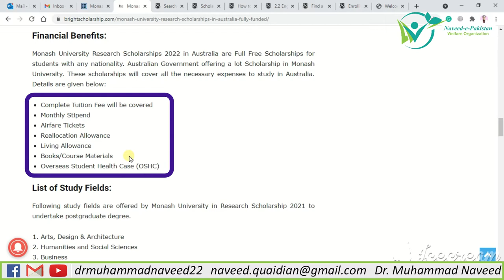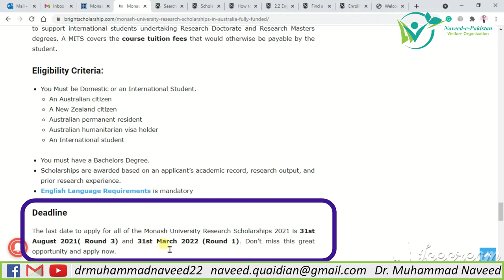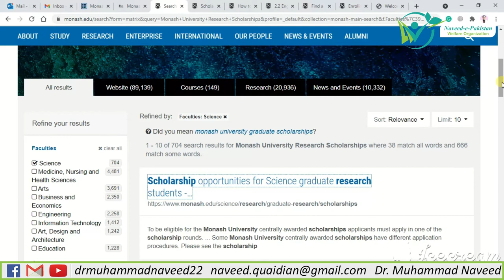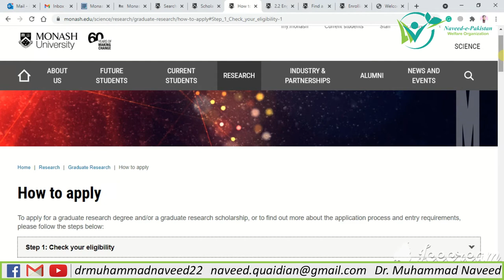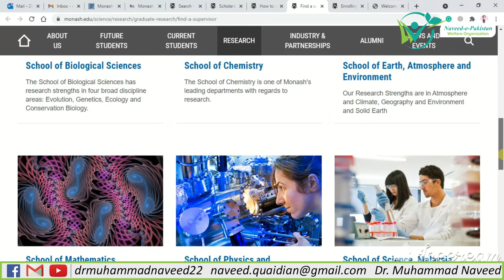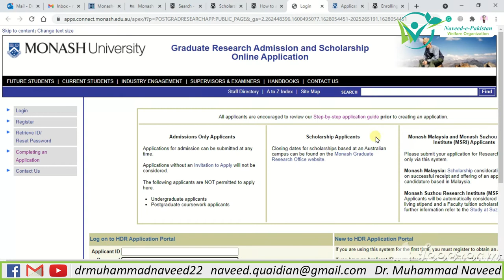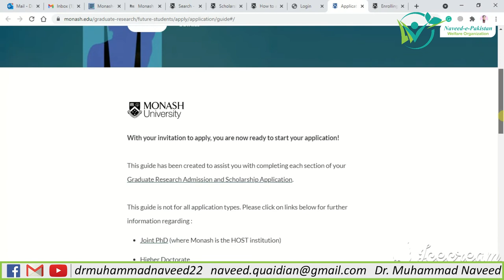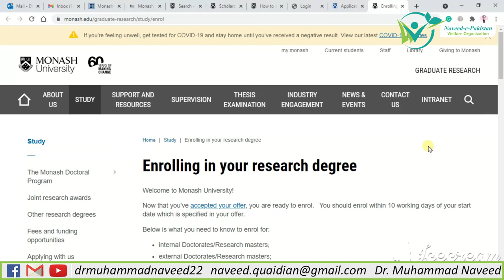Study in Australia | Monash University Scholarship | Lecture 131 | Dr. Muhammad Naveed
Monash University Scholarships: Useful links

Australia is now open for applications. The Monash University is offering two different types of scholarships; Monash Graduate Scholarship (MGS) and Research Training Program (RTP) Scholarships. These Australian scholarships are available for research master’s degrees and research doctorate. Monash University ranks among the top 100 universities of the world. The exceptional teaching quality makes this institute unique from other universities. It offers a wide range of courses and research projects by which students can benefit from good research skills.

The Monash RTP Scholarships are provided by the Australian Government while the Monash University Graduate Scholarships in Australia are provided by the Monash University. The campus is enriched with global community members that provide a diverse environment to the students.
Benefits of Monash University Scholarships 2021-22 in Australia:
The scholarship value is up to $29,500
Allowance for Living and monthly stipend will be covered.
If a candidate would apply to a different university scholarship for tuition fee, that can be merged with this scholarship.Eligibility Criteria of Monash University Scholarships in Australia:
A candidate must be a citizen of the above-mentioned countries or an international student.
A candidate applying for the master’s degree program must have a bachelor’s degree of at least 4 years as a full-time student.
A candidate should have at least an honors 1 or 2A in his field of interest or relevant field.
Qualification in the opinion of GRC will be considered equivalent.
A candidate applying for the doctorate program must have a master’s degree.
A candidate must meet the English Proficiency requirements.